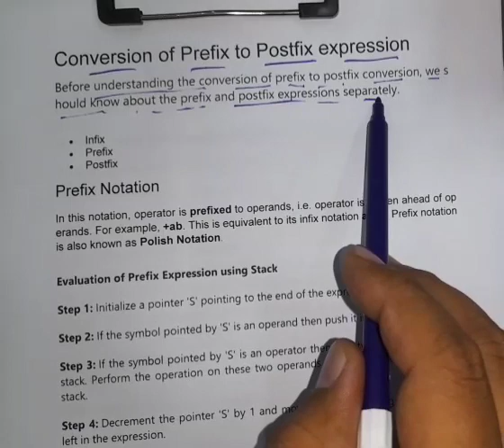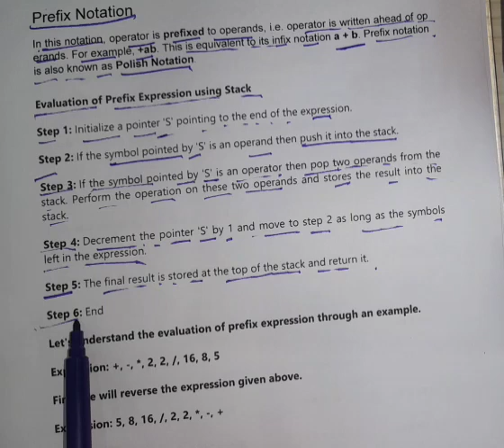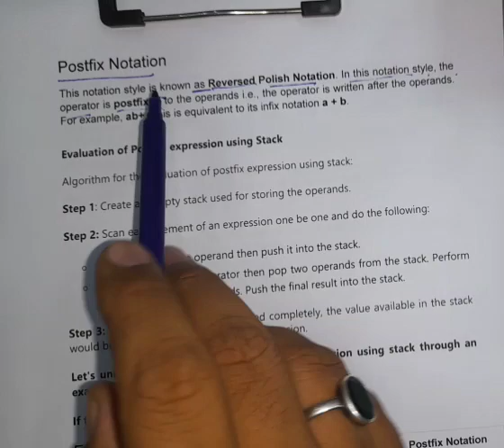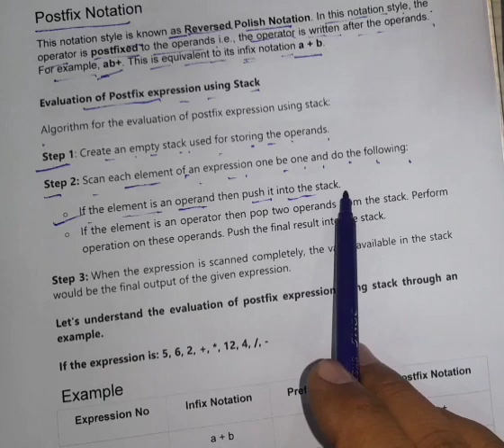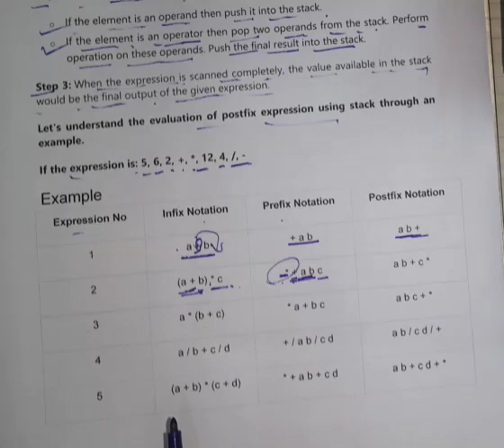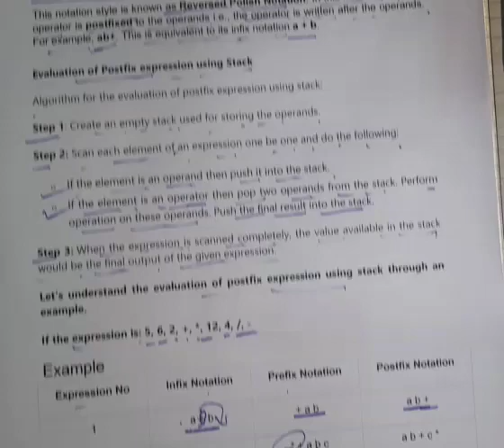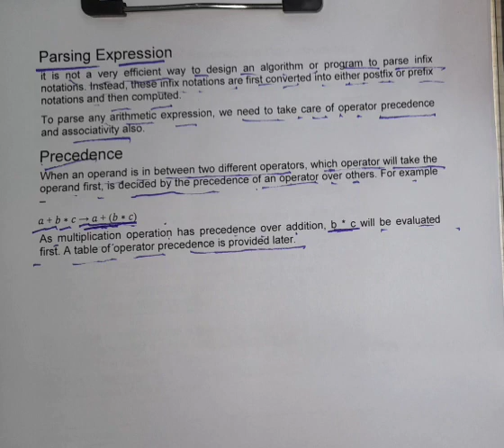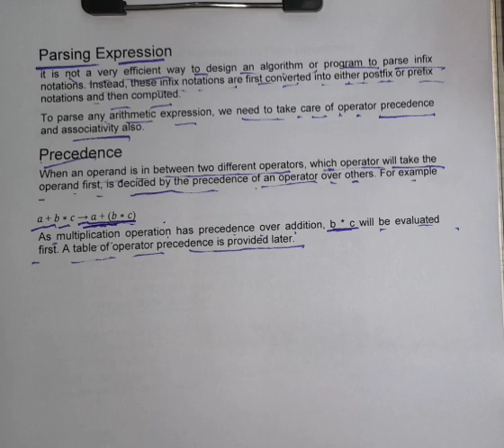DSAL27: Conversion of Prefix to Postfix expression using Stack in Data Structure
conversation Prefix to  postfix